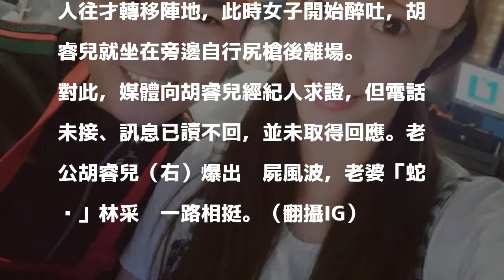胡睿兒撿屍打手槍爆新內幕 「女上男下」快槍嘿咻夜店妹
〔記者曾德蓉／台北報導〕胡睿兒日前被控涉嫌撿屍性侵，不過當天也在場的胡睿兒友人向週刊爆料，認為「說性侵有點過頭」，兩人只有摳摳摸摸加喇舌，但女生太醉「一直吐」，精蟲衝腦的胡睿兒最後自行在旁尻槍後離去，但稍早前案情又被爆出新內幕。

發表評論評論如下。